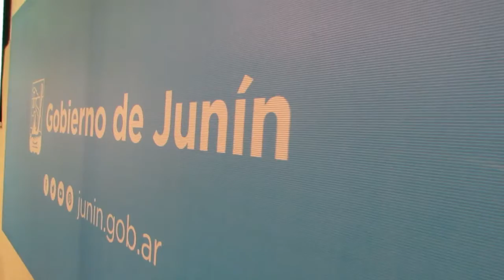Importante capacitación sobre Derechos Humanos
Fue organizada por la secretaría de Desarrollo Social y Educación del Gobierno de Junín y la Secretaría de DDHH de la Provincia. Estuvo dirigida a referentes de distintas instituciones de la ciudad.